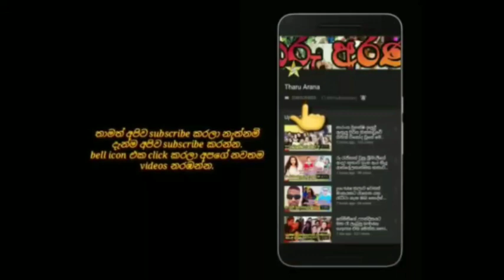populer actress shalani tharaka's birthday | official photos